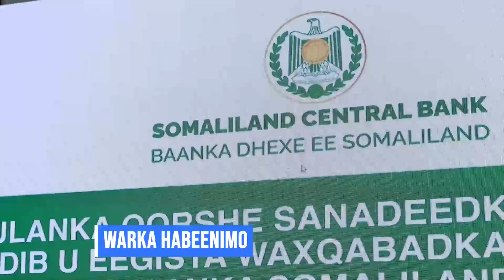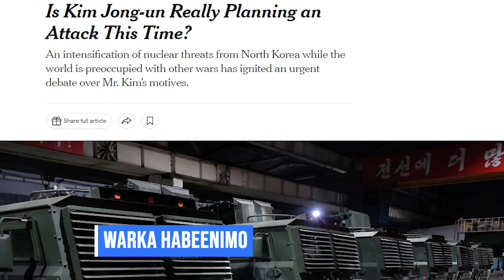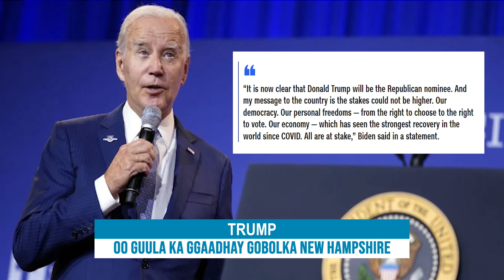WARKA HABEENIMO EE SHAKAAL TV 24 January 2024